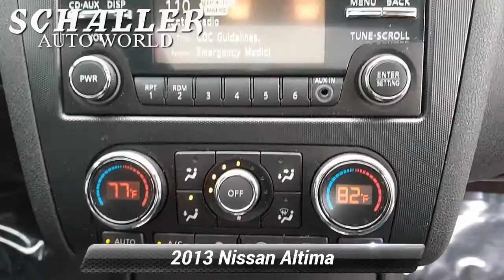Used 2013 Nissan Altima 2.5 S, Berlin, CT S15432A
Schaller Subaru

SERVICE RECORDS AVAILABLE, ONE OWNER, CLEAN CARFAX, STEERING WHEEL AUDIO CONTROLS.Navy Blue Metallic 2013 Nissan Altima 2.5 S 2.5L I4 DOHC 16V CVT with Xtronic FWDPriced below KBB Fair Purchase Price! Odometer is 7699 miles below market average! 23/32 City/Highway MPGAwards:* 2013 KBB.com 10 Best New Sedans Under $25,000 * 2013 KBB.com 10 Best Family CarsSchaller Auto Group has TWO Used Car Locations: Right off Route 9 in New Britain and Route 9 and the Berlin Turnpike in Berlin. All of our Pre-Owned Vehicles go through our Comprehensive 125 Point Quality Inspection. Every Schaller pre-owned vehicle comes with warranty coverage! With all budgets in mind we now offer Schaller Value Cars starting at $2,995 and include a 30 day satisfaction guarantee and all come with a FREE Carfax Vehicle History Report. The Schaller Auto Group is Family Owned and Operated for Over 65 Years, and is known for Selling Top Quality Used Vehicles and Standing behind them After the Sale!

[RLVID:1157:a1020887da332fe3:78115de2cd9808f9:1]